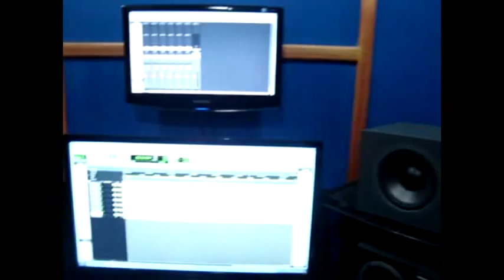Autumn Leaves Felipe dos Santos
Baixo Elétrico - FELIPE DOS SANTOS
Guitarra - FÁBIO VENTRILHO
Bateria- DANIEL CESTARI

Versão tocada em jazz com o contra baixo realizando o tema.
AUTUMN LEAVES é um dos standards de jazz mais tocados e estudados no mundo ficando muito popular pelos arranjos e improvisações de diversos instrumentistas e mestres do Jazz.
Originalemnte o  primeiro letrista Jonny Mercer escreveu em 1947 para a língua inglesa. "Autumn Leaves" tornou-se um sucesso pop e em jazz em ambas a línguas: francês e notadamente em inglês, em modo somente instrumental e também cantada. Em 24 de Dezembro de 1950, a cantora francesa Edith Piaf cantou em francês e inglês no programa de radio The Big Show, mantido por Tallulah Bankhead.1